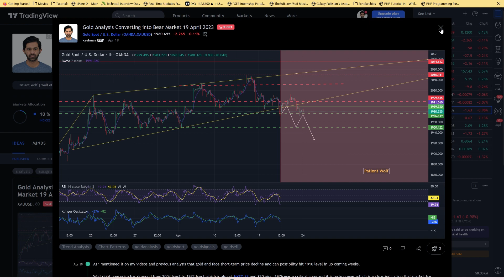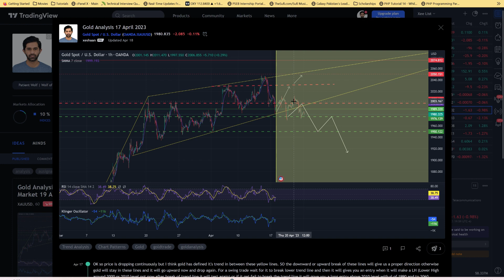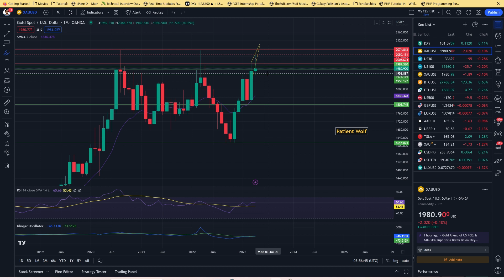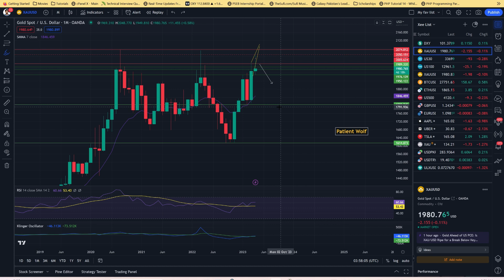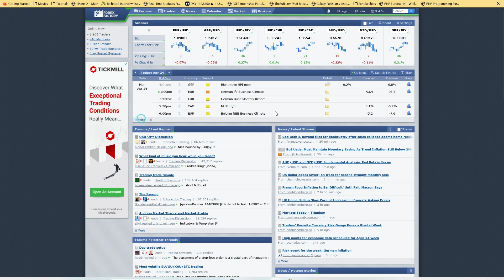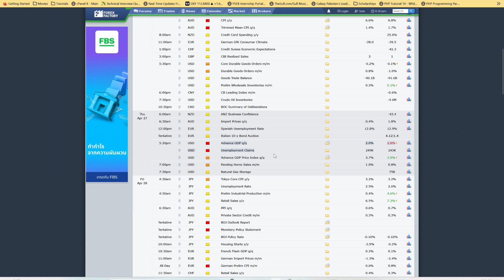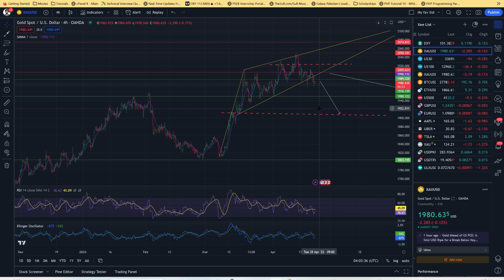GOLD PRICE ANALYSIS 24 to 28 APRIL 2023 | TRADE IDEA | PATIENT WOLF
As I mentioned in last week's analysis, gold faces a short-term price decline and can possibly hit the 1910 level in the coming weeks. After a more week passing the idea got more strong. Last week we saw that prices declined from the 2015 level and dropped to the 1970 level. Right now gold is being traded at the 1980 level and testing 1976 was a critical zone in the day trading market testing this level, which clearly indicates that the market has turned into a bearish market. We are short from the 2008 level.

This is the best way to help me make more videos in the future!

I am working with exness.com as my broker.